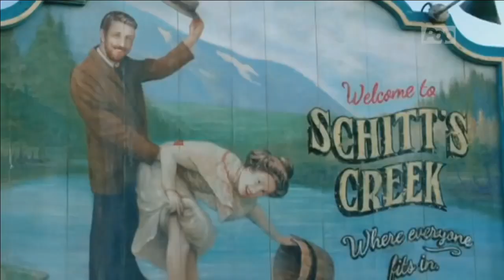Between the Streams: 'Get Out' blows minds, Han Solo's new family photo, and more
For today's show, there's only one thing on our minds: Get Out. These are not instructions (please don't leave), this is one of the best horror movies we've seen in years. The genre-bending thriller from the mind of Jordan Peele (comedic genius of Key and Peele fame) is also his directorial feature debut and an ingenious social commentary on race -- without making anyone with a healthy sense of humor feel bad. It's a well-shot, well-paced, well-written, and well-acted film. It also currently has a mind-blowing 100 percent rating on Rotten Tomatoes, with 117 reviews in, holding an 8.3 average. This is not only pretty much unheard of for a horror movie, it's extremely rare for a film of any genre. So yeah, it's pretty good.

More: Between the Streams: Star Wars mystery solved, Castlevania TV, and more

More to the point for the larger audience, after seeing the film we can attest that even those who aren't big horror fans will likely find plenty to like about this movie. Bottom line, don't delay, go see it now.

Elsewhere at the box office this week are a paltry collection of mostly mediocre choices, including the Felicity Jones/Nick Hoult-led action flick Collide, which looks boring and predictable (despite the presence of Sir Anthony Hopkins), and a Chinese/American animated film that seemed to pop up out of nowhere, Rock Dog. While the latter has its share of star power (including Eddie Izzard, Luke Wilson, and J.K. Simmons), it too looks to be a paint-by-numbers affair.

Sunday's Academy Awards can't be overlooked this week, and we'll be giving our predictions with the help of our copy editor and local movie buff, Rob Oster, who has some interesting predictions about who's going to get snubbed and why. Will Denzel slip through with yet another win due to recent controversies? We'll discuss it all on air.

Of course, there was plenty of other news in the world of entertainment this week, not the least of which is plans for a new 10-episode TV series from J.J. Abrams' Bad Robot Productions, which is again teaming up with the great Stephen King. Called Castle Rock, the series will be based off of King's many books and short stories set in the small, fictional Maine burg. We'll also talk about some breaking news about the Predator sequel, Game of Thrones' Iwan Rheon (aka Ramsay) joining the new X-Men-based Inhumans series, the new cast picture from Star Wars' Han Solo prequel film, and much more.